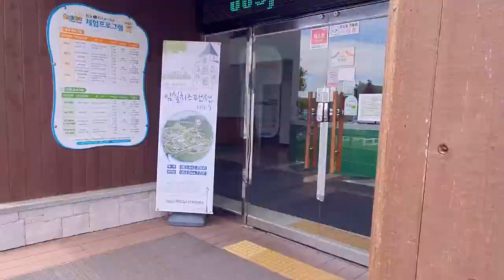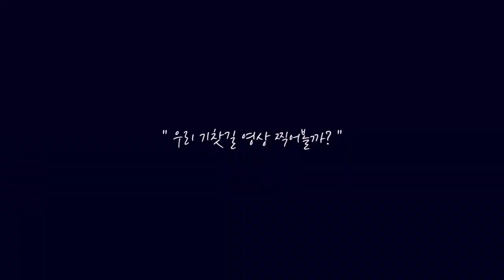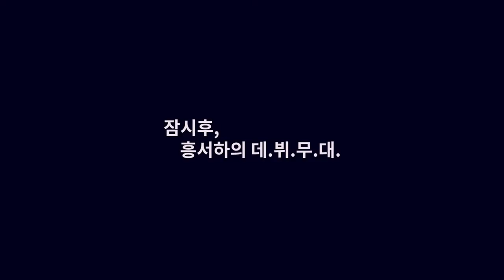임실 치즈테마파크 ㅣ Imsil cheese theme park ㅣ 피자 만들기 ㅣ 수아티비가 간다 [체험편 #10]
수아티비가 찾아간 곳!
바로!! 임실 치즈 테마 파크
예전부터 서남매는 피자체험을 해보고싶었답니다.
근교에도 많은 체험장이 있지만 우리나라 치즈의 원조(?) 임실치즈로 만든 피자를 먹어보기위해 gogo!

평일이라 역시 한산했어요
그래도 단체로 오는 손님들이 많았답니다

여러 체험들이있었지만 아이들이 집중할 수 있는 시간을 고려해 딱 피자 체험만!!!

지금은(8월) 아쿠아 페스티벌을 진행중이랍니다.
시원한 물놀이도 할 수 있다면 이보다 더 좋은곳이 있을지...